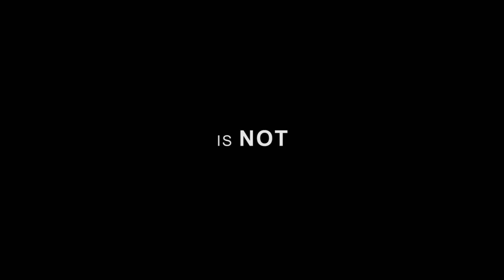Hunting Evil - Starring Corbin Bernsen, An Evil Entity Knows No Bounds - WATCH!